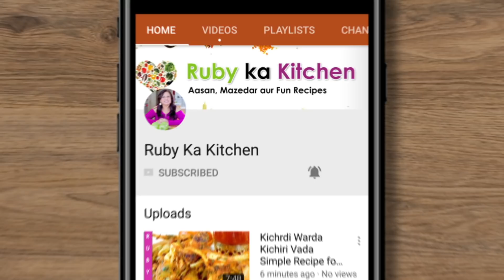Pineapple Trifle Cake Recipe in Urdu Hindi - RKK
Ye hai meri pineapple trifle cake ki recipe. Umeed hai aapko pasand ayegi! -

My Favorite New Summer Drink Recipe in Urdu Hindi - RKK